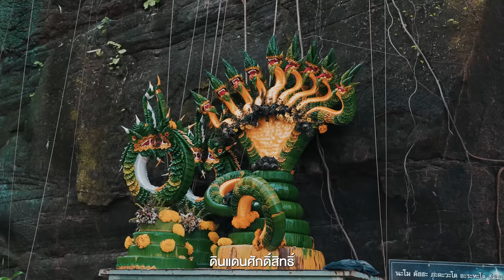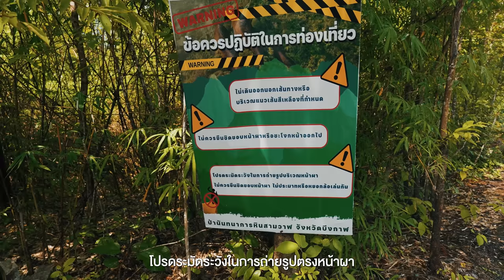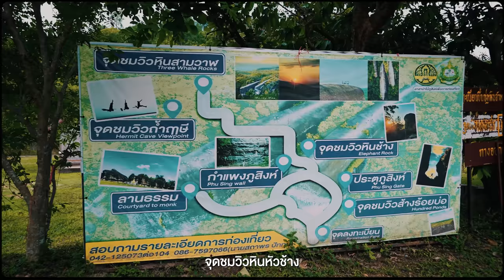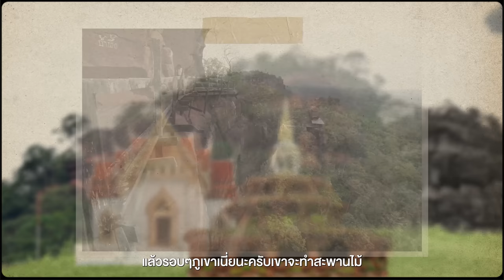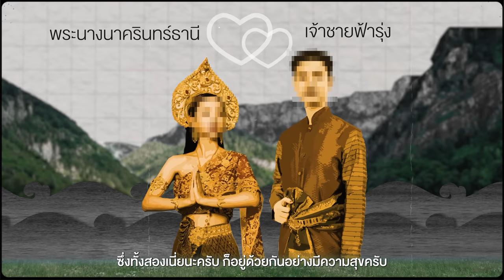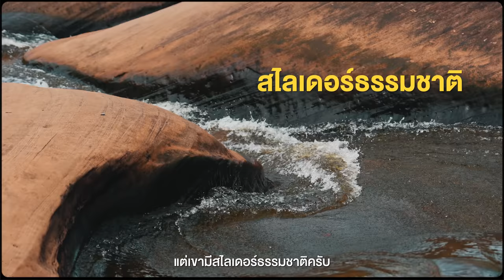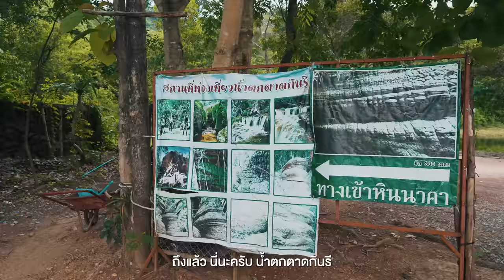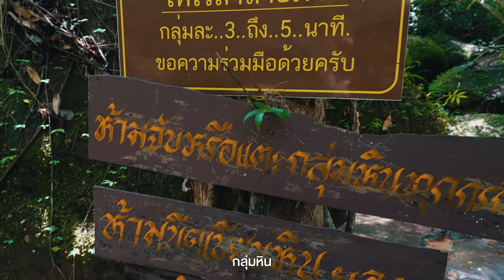ดินแดนศักดิ์สิทธิ์​ นครนาคา บึงกาฬ​ | VLOG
• นี่คือจังหวัดที่อยู่ขอบชายแดนประเทศ
เป็นหนึ่งในดินแดนที่มีสิ่งศักดิ์สิทธิ์เรื่อง
เล่าตำนานมากมาย รวมถึงเรื่องเล่าของ
พญานาค แต่นอกจากเรื่องราวเหล่านี้แล้ว
ที่นี่ยังถือว่าเป็นอีกหนึ่งจังหวัดในไทยที่มี
ที่สุดของความอันซีนเยอะมาก และเชื่อว่า
หลายๆคนอาจจะยังไม่รู้ว่าจังหวัดนี้มีที่เที่ยว
สวยขนาดนี้อยู่เต็มไปหมด

และทริปนี้ผมมากับนี่เลย!
TROS Black Code Roll-On โค้ดล้ำ
คิดค้นกลิ่นหอมด้วย AI และทดสอบแล้วว่า
ช่วยเพิ่มเสน่ห์ความหอมเท่ได้จริง ที่สำคัญ
แห้งสบาย ไม่เหนียวเหนอะหนะ
ระงับกลิ่นกายได้ตลอดวัน

ช่วยให้ทริปนี้ผมตัวหอม สดชื่น
มั่นใจได้ทั้งทริป มีวางจำหน่ายแล้วที่เซเว่น
และร้านค้าชั้นนำทั่วประเทศ

- เดินทางช่วงมิถุนายน 2566
DAY 1
0:00 เปิดรายการ
2:12 ภูสิงห์ บึงกาฬ
5:17 ลานธรรมภูสิงห์
7:05 หินสามวาฬ
11:36 จุดชมวิวถ้ำฤาษี
12:25 ประตูภูสิงห์
16:06 วัดภูทอก
19:34 LAKE HOUSE Naka Cave
23:45 GG จีจี-จิ้มจุ่ม
DAY 2
27:11 น้ำตกถ้ำพระ
35:13 LAKE HOUSE Naka Cave
36:11 น้ำตกกินรี
39:10 หินโลมา
43:36 สรุป+ปิดรายการ
Credit
 Producer: Patt
 Creative : Bas, Earth
 Photographer : Bas,Boss
 Photo Edit : Jubb
 Editor:  inumsqr
 Motion graphic : Oat,Toei,Tae
 Video : Golf, Bas
 Script writer : Tong
 Graphic : Beau
 Colorist : Chompoo
Camera Gear
- Sony A74
- Sony A7s3
- Sony ZV E1
- Dji Action3
- Dji mini3 pro

Hans Johnson - An Älvdalen Farewell.mp3
HillTopTrio - Spanish Ladies - Instrumental Version.mp3
Tony Petersen - Midwestern.mp3
Hey Judy - Joke Book Duet - Instrumental Version.mp3
Falconer - Thinking of Old Times.mp3
Dr. Paranoid - Shadow over the Green Village - Instrumental Version.mp3
Ziv Moran - Long Strokes.mp3
Paper Planes - Night Skies.mp3
RocknStock - You Know What I Mean.mp3
Sun Tailor - Letting Go - Instrumental Version.mp3
idokay - Lifes Journey Begins.mp3
Onyx Music - Travel in Time.mp3
Eldar Kedem - You and Me - No Lead Vocals.mp3
Cesare Pastanella - Hunting Dance.mp3
Falconer - Southern Roots Boogie.mp3
Falconer - Relaxing Country River.mp3
Sun Tailor - Carry Me Outside - Instrumental Version.mp3
Ben Winwood - Irish Mountains.mp3
Elad Perez - Beautiful Day.mp3
Prophecy Playground - The Rooftop Rag.mp3
Blackbard - Utover - Stripped Version.mp3
SPEARFISHER - Under Canopies.mp3